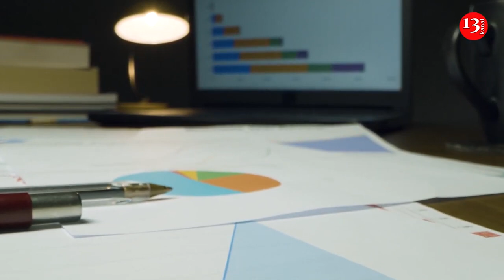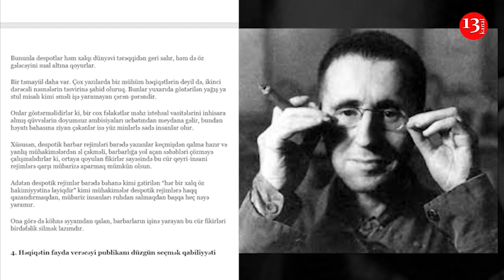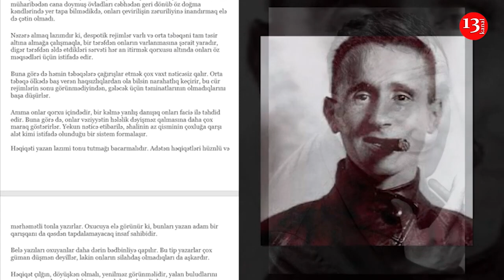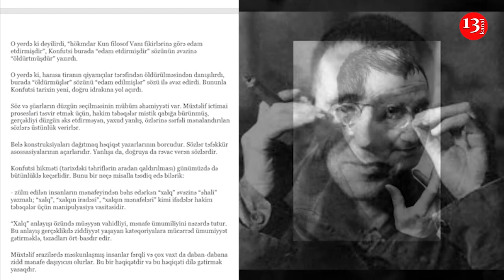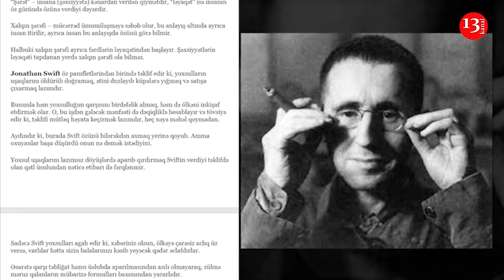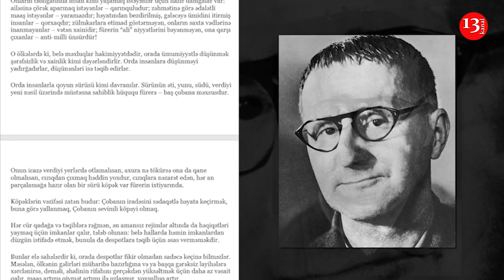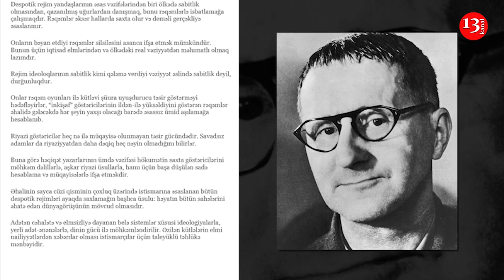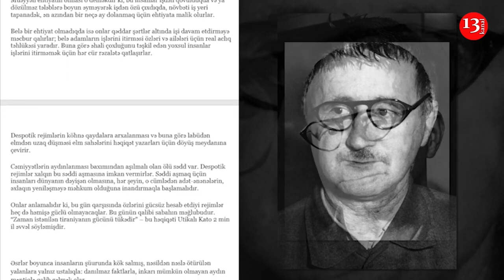"HƏQİQƏTİ YAZMAĞIN 5 ÇƏTİNLİYİ"-Bertolt Brecht - Kanal13-də PODCAST:Yazın ki, OXUYAQ (İKİNCİ HİSSƏ)